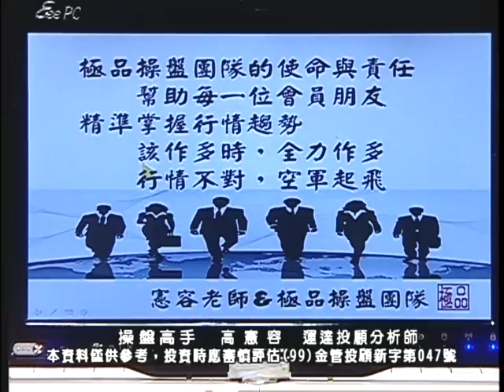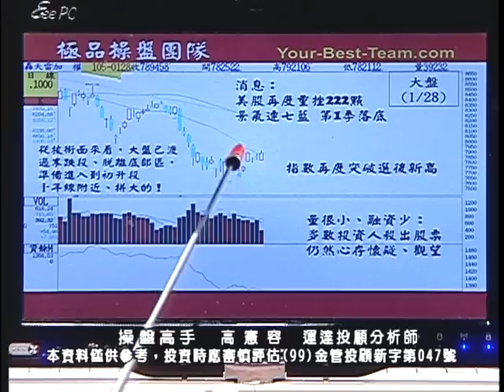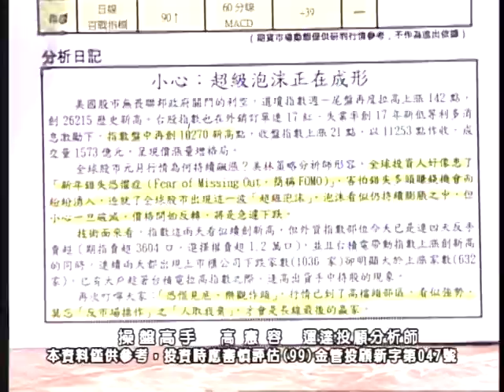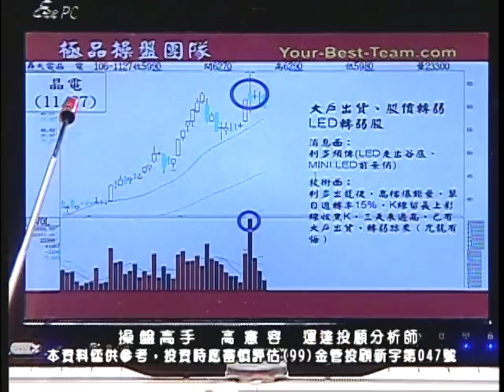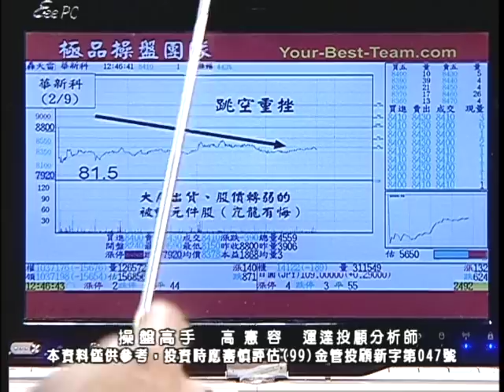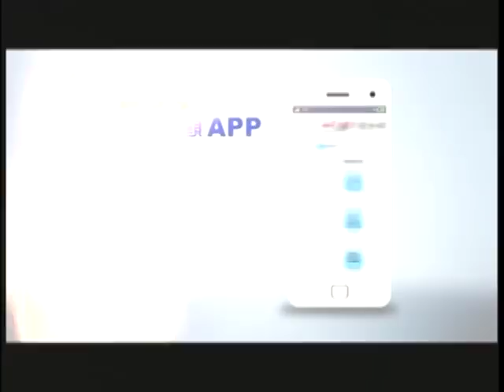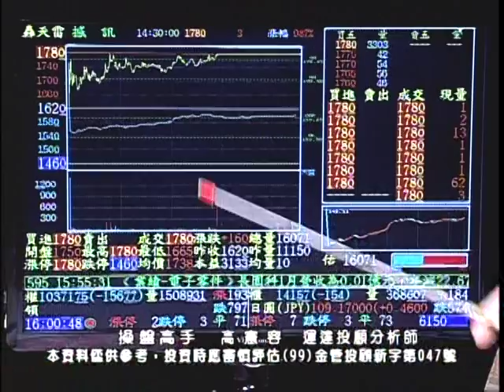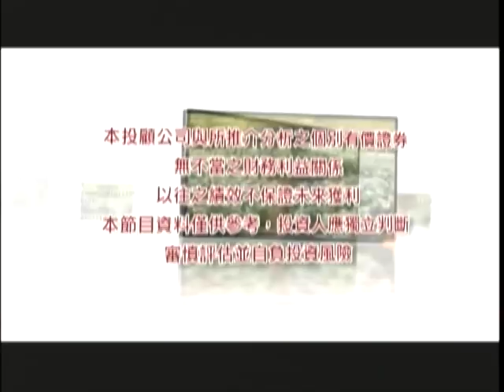20180209 2230 高憲容 操盤高手